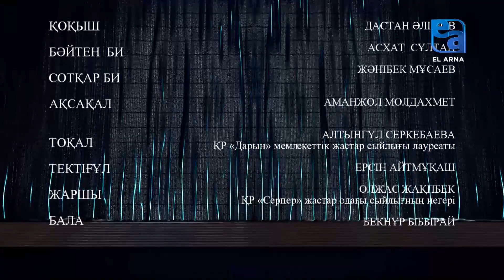«Қараш-Қараш» әлеуметтік драмасы (Мұхтар Әуезов)